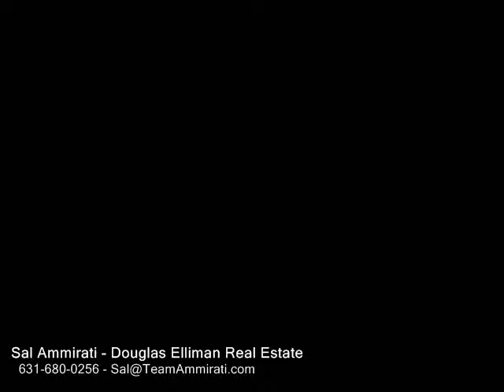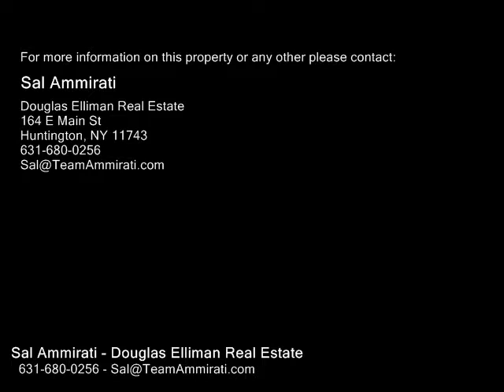26 Brand Dr , Huntington NY 11743 - Real Estate - For Sale -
26  Brand  Dr , Huntington NY 11743  Real Estate  For Sale   Great Corner Lot Location In The Harborfields School District. The Split Boasts Hard Wood Floors, A Fireplace And Garage. It Has 3 Bedrooms And A Large Deck For Entertaining. Do Not Wait To Call And Get A Look Inside.

Sal Ammirati
Douglas Elliman Real Estate